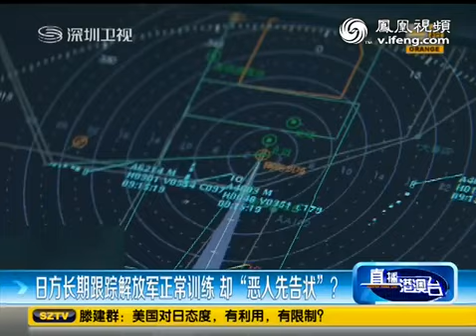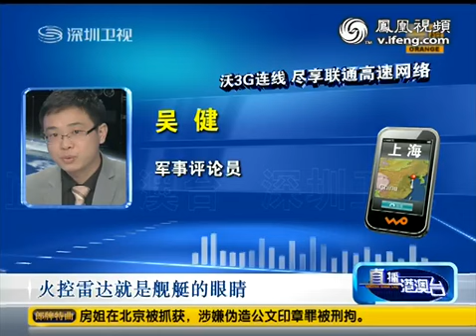解析中日对峙军舰战力：日舰防护力更优